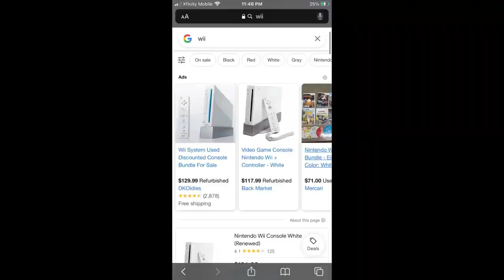happy thanksgiving :D gobble gobble :